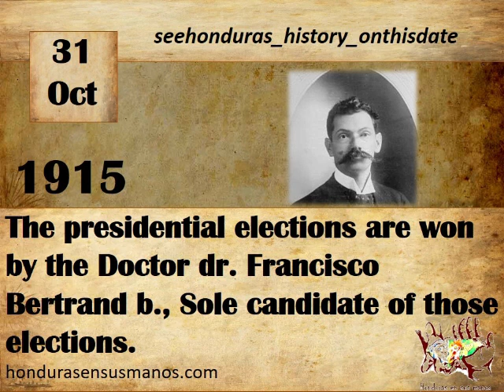OCTOBER 31 1915, THE PRESIDENTIAL ELECTIONS ARE WON BY THE DOCTOR FRANCISCO BERTRAND, SOLE CANDIDATE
On a day like today Dr. Francisco Bertrand Barahona, doctor of medicine and surgery, Honduran politician, was provisional president twice and then Thirty-second Constitutional President of the Republic of Honduras between 1915 and 1919, in an attempt to stay in the presidency, a revolution broke out against him.
Francisco Bertrand Barahona was born in the city of Juticalpa, department of Olancho, on October 9, 1866. His parents were Pedro Bertrand from Catalonia, Spain and Mrs. Josefa Barahona from Juticalpa, Olancho. He died on July 15, 1926, in La Ceiba, Atlantis.  Dr. Francisco Bertrand Barahona, was president of Honduras on three occasions, the first was as "Interim" between the years of 1911 to 1912 since he was an intermediary and conciliator between the government of Miguel Rafael Dávila Cuéllar.
When General Manuel Bonilla led the political-military opposition against the government of Miguel Rafael Dávila Cuéllar in 1910, the situation in Honduras was conflictive. By January 1911, Bonilla's troops occupied the entire Atlantic coast and organized a provisional government in the port city of La Ceiba. The civil war was once again leading the country to fiscal bankruptcy and President Miguel R. Dávila personally assumes the defense of his government. The intervention of the U.S. government forced the parties to the conflict to settle their differences with U.S. mediation. Representatives of the disputed forces gather on the U.S. Navy warship USS Tacoma anchored in Puerto Cortes. They agree to appoint the first appointee Francisco Bertrand Barahona to finish the presidential term of Miguel R. Dávila. In this way Francisco Bertrand assumes the Presidency of Honduras and during the period from March 28, 1911 to February 1, 1912 directs the destinies of the administration of the State of Honduras.

In October 1911, elections were held to elect the President and Vice-President of the Republic for the period 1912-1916. The election results favored the Bonilla Chirinos - Bográn Barahona formula. Vice President Francisco Bográn Barahona submitted his resignation on January 22, 1912, a few days before the inauguration. Elections were held for Vice President and Francisco Bertrand Barahona was elected. On March 20, 1913, president Manuel Bonilla Chirinos gave the presidency to Vice President Francisco Bertrand Barahona, who was seriously ill.
The second time he was president was between 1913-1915 when General Manuel Bonilla Chirinos became ill and the presidency was provisionally deposed in the person of Bertrand Barahona.
During the period from March 20, 1913 to July 28, 1915, he led the destinies of Honduras in his capacity as Vice President, ending the constitutional term of Manuel Bonilla. On July 28, 1915, he deposited with the First Designate Alberto Membreño Vásquez the administration of the executive branch to seek the presidential election. In October 1915 the electoral results gave the victory to the formula of Francisco Bertrand and Alberto Membreño Vásquez as President and Vice President, respectively. On February 1, 1916, Dr. Bertrand took possession of the constitutional government, in that administration he left the road that, started by Terencio Sierra to the vicinity of Támara, continued to the city of Comayagua. By acquiring land for the government, he commanded the construction of the Presidential Palace (now a government museum) and the telegraph central building.
The third occasion to take the command of Honduras was between the years of 1915 and 1919 winning the elections, in his last year of government he was forced to resign for supporting the presidential candidacy of his brother-in-law Nazario Soriano, in such a way, with his succession he would continue to advise; the other political candidates of the other parties allied to stop their claims and thus broke out the First Civil War of Honduras or called "Revolution of the 19th" which ended with the intervention of the diplomat of the United States of America.
Government administration
His management was a "Government of National Integration" carrying out among many works:
● (a) Combat illiteracy.
● b) Sponsored the foundation of the first Practical Technical School for Ladies.
● (c) Established primary schools to provide education to workers in industrial centres.
● d) Built the Pepper Bridge over the Ulua River.
● (e) Built the former Presidential House of Honduras.
● f) Built the Herrera Park.
● g) Built the Manuel Bonilla Park, in the Barrio La Leona.
(h) Extended the Honduran National Railway to Potrerillos